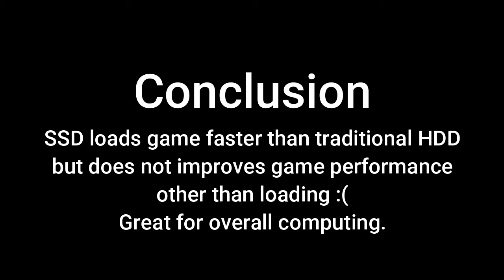SSD vs HDD Performance Test Ryzen 3 3200U 12GB RAM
Lenovo IdeaPad S145 SSD vs HDD game loading test on Ryzen 3 3200U powered laptop with 12GB single-channel RAM.

Time Stamps
0:00 Introduction
0:10 Hitman Absolution Loading Speed
1:16 Hitman 2016 Loading Speed
2:24 Saints Row Third Loading Speed
3:05 Conclusion
3:16 End

Loading performance tested using three games - Hitman Absolution, Hitman, and Saints Row The Third respectively.
TDP configured to 25W, actual game loading time may differ on default settings.

SSD (Solid State Drive) - KINGSTON SA2000M
HDD (Hard Disk Drive) - WD WD10SPZX-24Z10

Fun Facts
Moving Hitman 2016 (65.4GB) from HDD to SDD took 12 minutes, moving back took 11 minutes (93MBps).
Moving Saints Row The Third (9.21GB) from SSD to HDD took 2 minutes (157MBps).
Rendering this video (212MB) on Best settings, 30fps, and 720p using Filmora took 08 minutes.